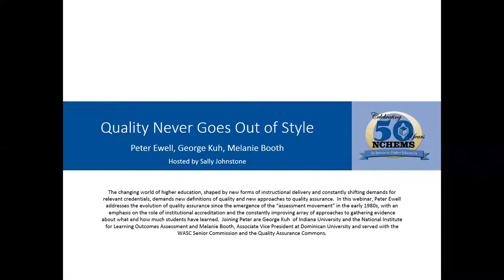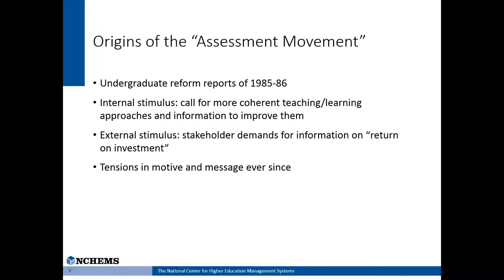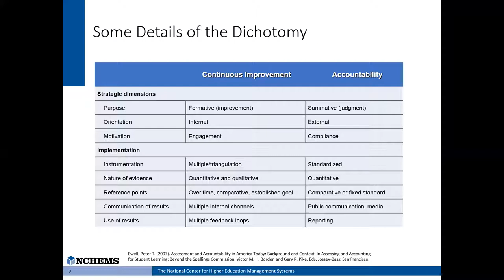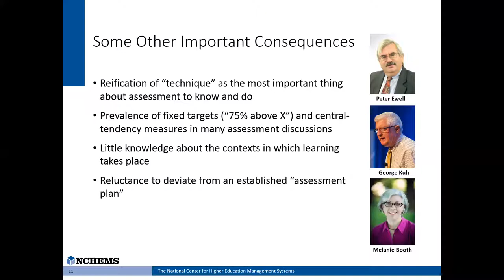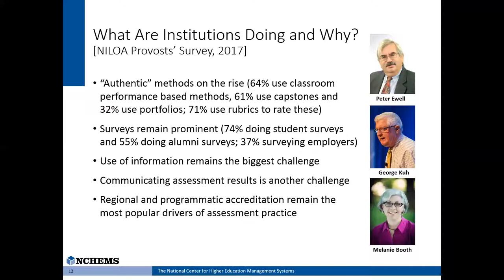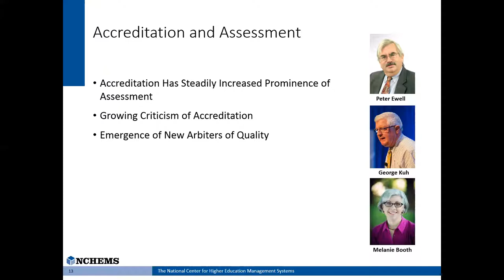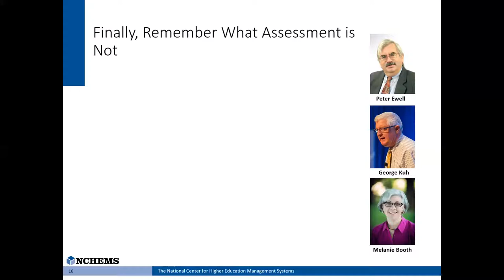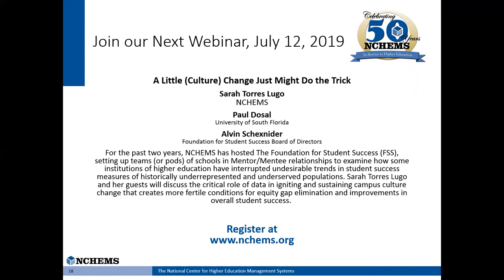NCHEMS 50th Anniversary Webinar #3 – Quality Never Goes Out of Style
The changing world of higher education, shaped by new forms of instructional delivery and constantly shifting demands for relevant credentials, demands new definitions of quality and new approaches to quality assurance. In this webinar, Peter Ewell addresses the evolution of quality assurance since the emergence of the “assessment movement” in the early 1980s, with an emphasis on the role of institutional accreditation and the constantly improving array of approaches to gathering evidence about what and how much students have learned. Assisting Peter as resources for this webinar are a faculty member with expertise in learning outcomes assessment (George Kuh of Indiana University and the National Institute for Learning Outcomes Assessment) and an expert in accreditation and quality assurance policy (Melanie Booth of the Quality Assurance Commons).